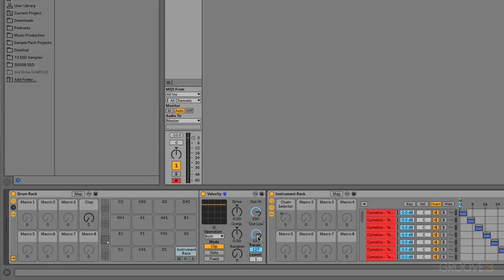Introduction (Ableton Live 10 Tips & Tricks)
Muliplier welcomes you to the course and discusses the purpose of these tips/tricks/workflows/ideas.